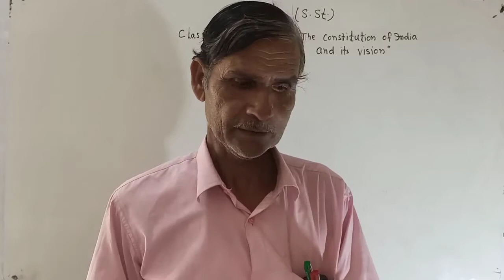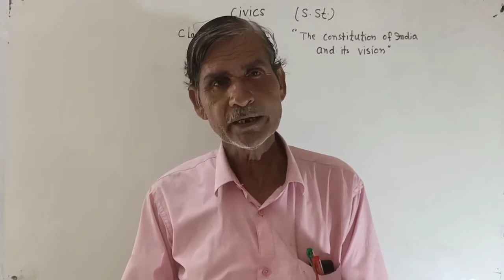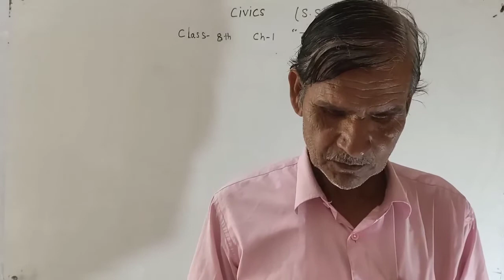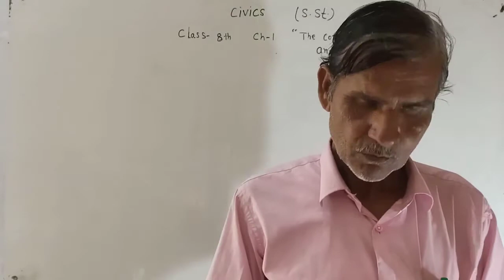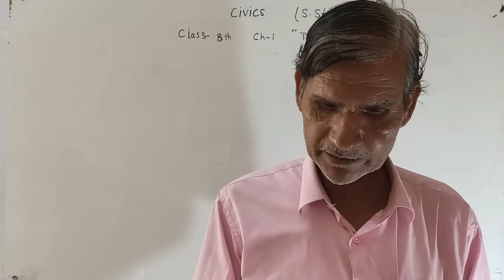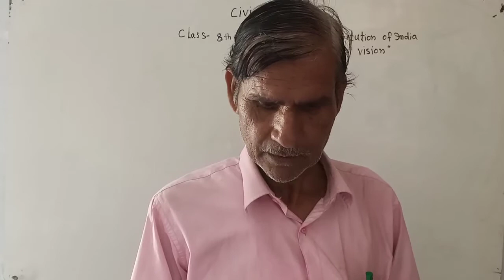Class 8th S.st || Civics || Ch-1 || The constitution of India and it's vision